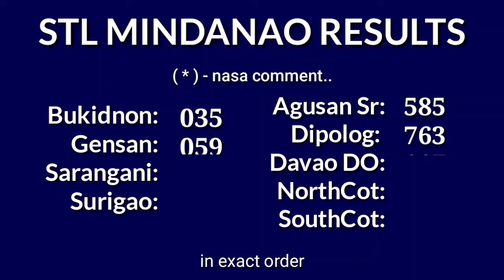STL MINDANAO 3rd draw result today 8PM draw evening result Philippines August 29, 2024 Thursday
Today August 29, 2024 Thursday